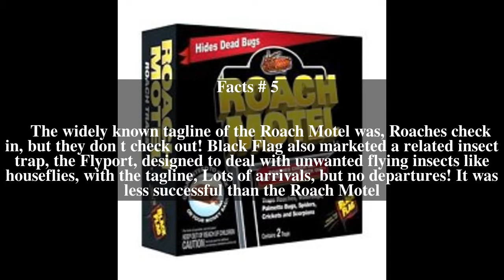Roach Motel (insect trap) Top # 5 Facts